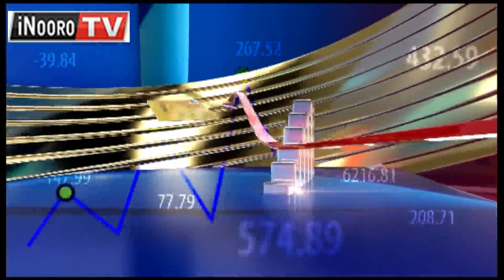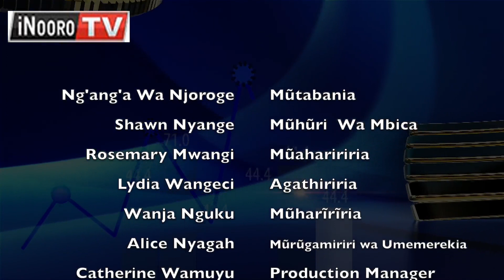WonjorianaŨthundũri tũrarongoreria ũthondeki wa maratathi kuumana na maratathi makũrũ marĩa matetwo